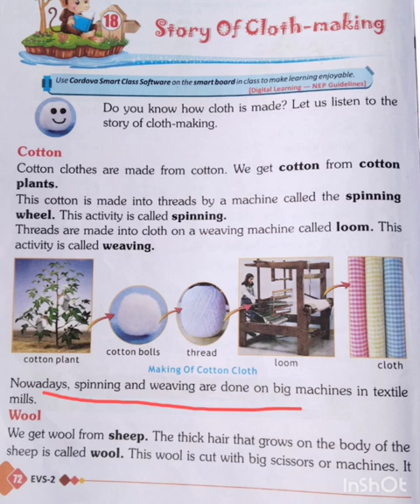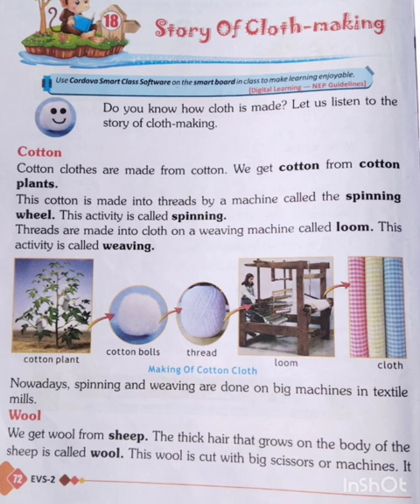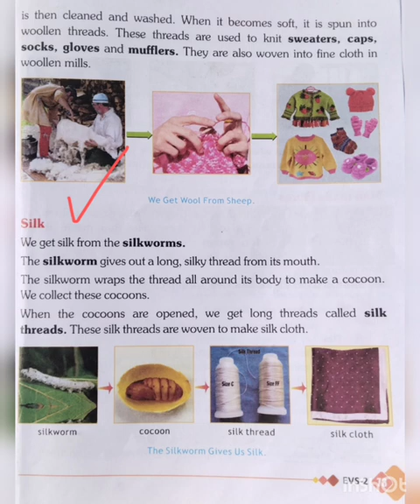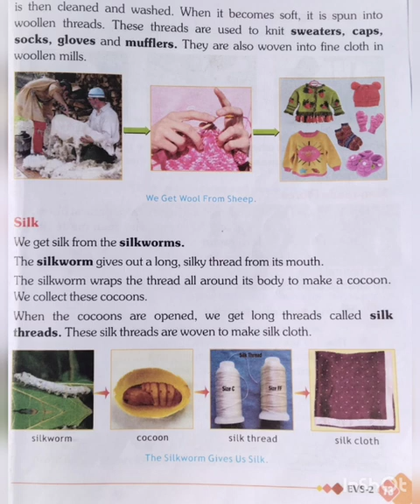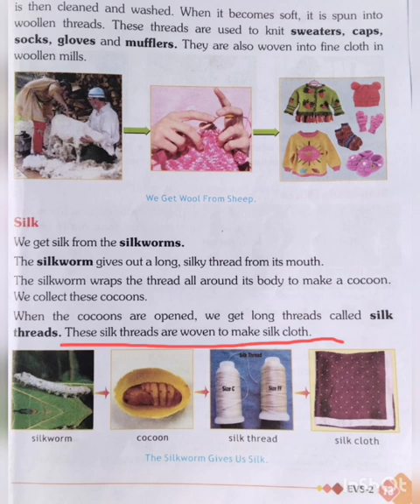Class -2 | EVS | Chapter -18 (Story of Cloth -making) Explanation of the Chapter